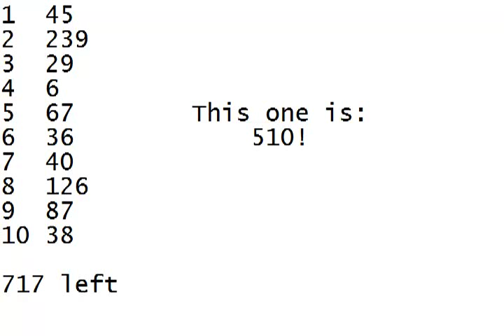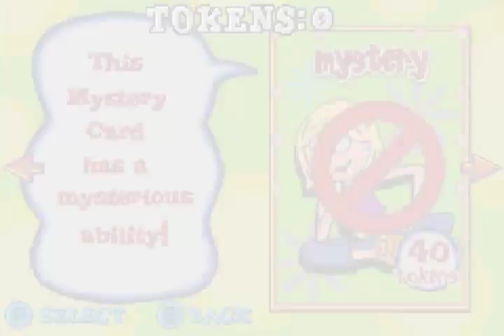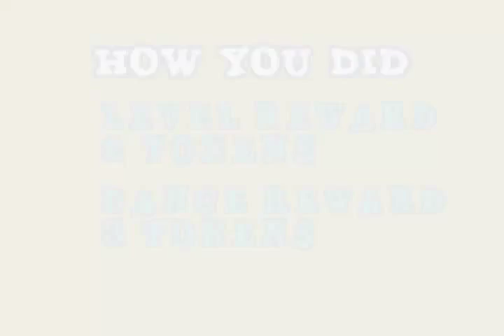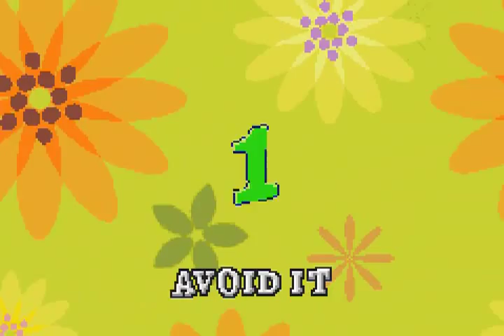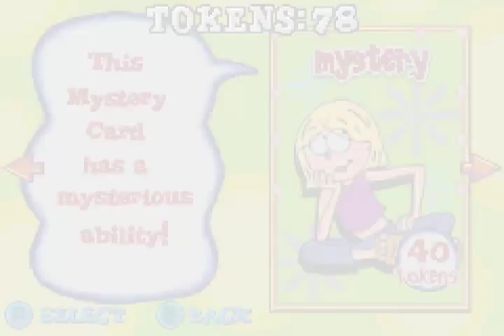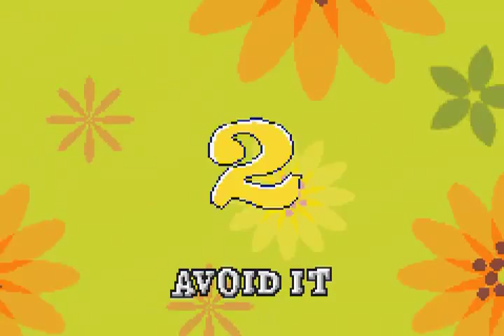let's play Lizzie McGuire 3 HH part 1